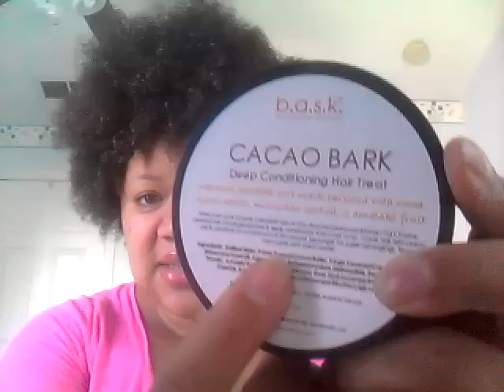#42-Review:BASK Cacao Bark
If u would like to try it u can purchase 8oz $20 it is well worth the price